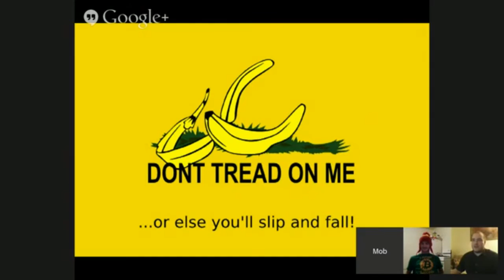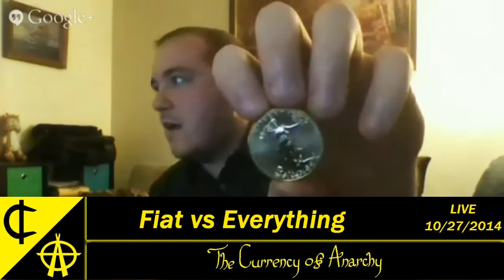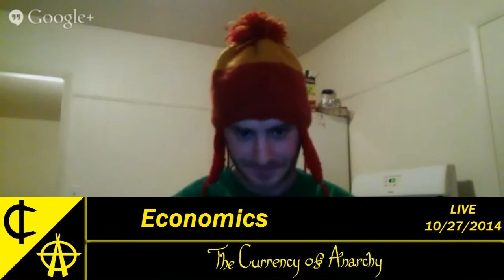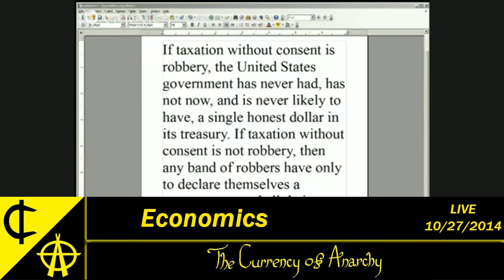The Currency of Anarchy - History of Collectivism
Hosted by Joshua Davis
Taped Monday, October 27, 2014
Airing Wednesday, October 29, 2014 @ 3pm

2:00 History of Collectivism
24:22 Licensing
34:00 Current Gold/Silver/Bitcoin valuations against the USD
35:11 Fiat vs Everything
43:05 Economics